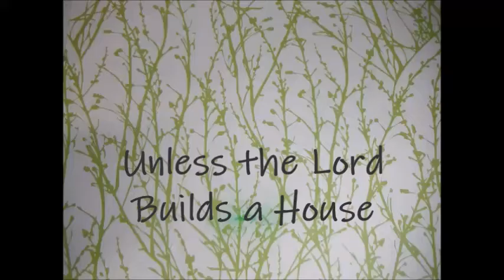Unless the Lord Builds a House (Psalm 127)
Chorus:

Unless the Lord builds a house the builders labor in vain.

Unless the Lord guard the city the watchmen guard in vain.

In vain you rise up early

In vain you stay up late

In vain you're plodding pushing

In vain you plug away

In vain you're drudging trudging

With toiling and travail

In vain you work and worry

And all to no avail.

Chorus:

In vain you slave and struggle

In vain you slave and sweat

Returns for all the trouble

Still haven't shown up yet.

Chorus